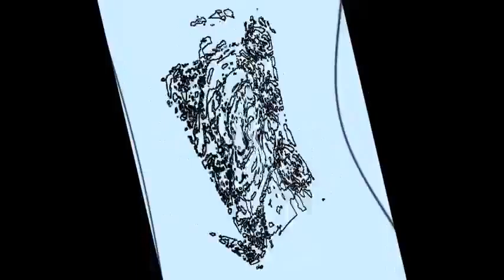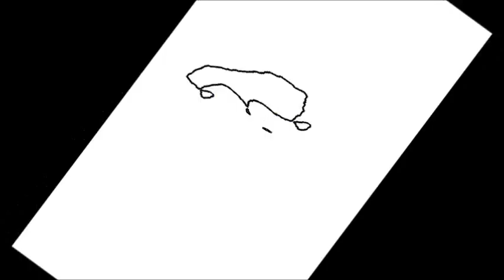alennus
alennus alennusmyynti alennustilla
saada heidät, kun he ovat kuumia
mahdollisuus eliniän odottaa hiljaa
ei koskaan jätä nämä huulet sanaa
tinkiä
löytöjä
alennus alennusmyynti alennustilla
ostosella on sinulla yksi vapauttaa
saada kaupat edellisen olet maksanusta
kohtuuhintaisia tarjouksia kauta hautaa